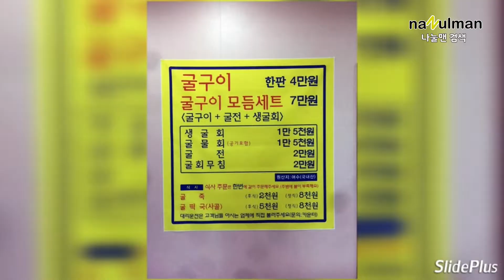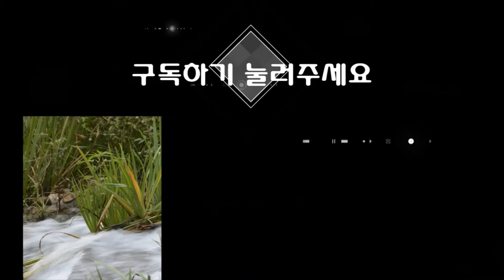석화 굴 구이 여수여행 소호회관 나눌맨 먹부림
여수여행 3가지 빼놓지 말아야 할것
첫째, 먹부림  둘째, 여수해상케이블카  셋째, 미남크루즈

나눌맨 여수 검색하시면 해상케이블카와 미남크루즈 영상 볼수 있습니다.
오늘은 친구와 함께 하는 석화굴 맛좀 보여드릴께요